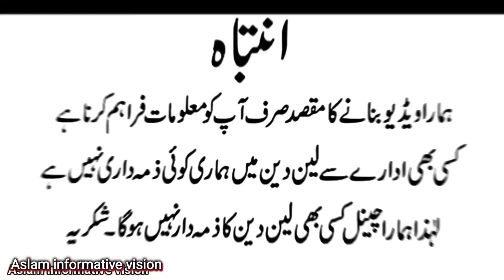Bakra Mandi Liaqatabad Karachi | Kamori Goats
Assalamualaikum Friends.
Bakra Mandi Liaqatabad Karachi, Kamori Goats Beautiful goat's in Karachi Bakra Mandi Pakistan Update.
Aslam informative vision